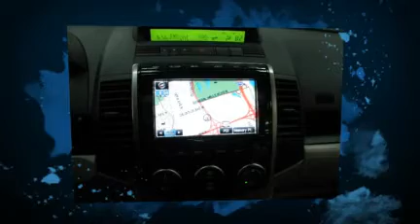2009 Mazda MAZDA5 Grand Touring Navigation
Impossible to find Mazda5 Grand Touring with Navigation, Leather, and prime condition. Very clean, very low miles, perfect Carfax history report. Large balance of factory warranty. This is the right one! AUTOLUXE specializes in carefully selected, late model, high-line imports. Clean trades are especially needed. Extended warranty service contracts and excellent financing are available. We have the desire and the commitment to satisfy your needs. Please call for prompt, courteous, and respectful service.